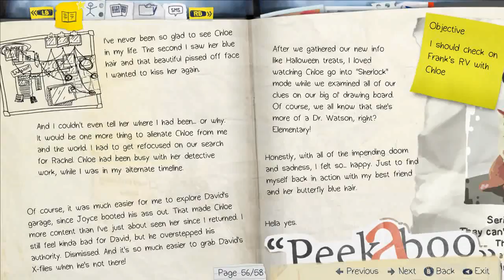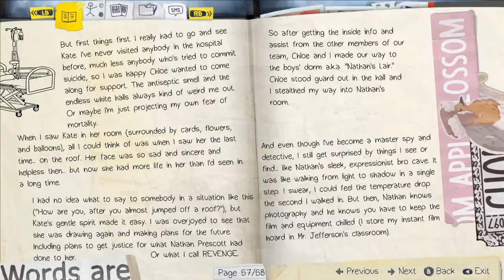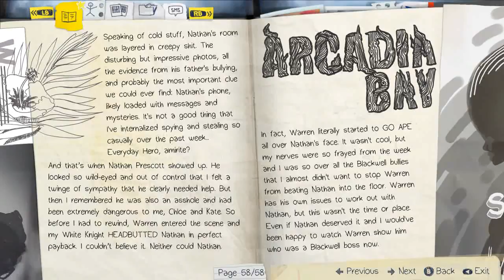Life Is Strange - Ep 4 Dark Room Ch 3 #1